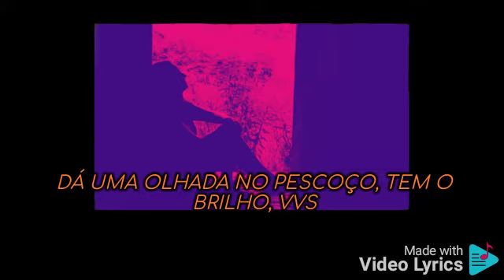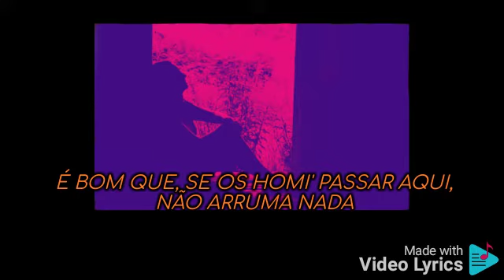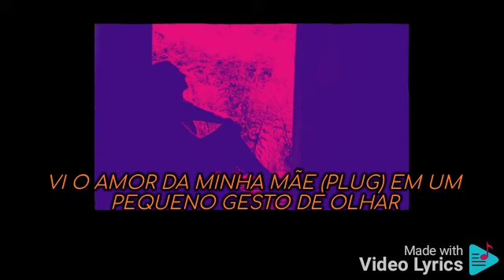Teto- fim de semana no Rio ( Letra)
Fim de Semana no Rio Lyrics
[Letra de "Fim de Semana no Rio" com Teto]

[Intro]
Ah, ah-ah
Uh-uh-uh-uh-uh-uh
Wow, wow-wow
Eu sobrevivi (Até aqui)
Tenho história pra contar, eu vivi (Hey)
Dá uma olhada no pescoço, tem o brilho, VVS
Sigo tranquilo, eu nunca tô no estresse

[Refrão]
Deus vai guiar (Pera), de viagem marcada, só com a ida (Voo)
Driblando esses comédia com a habilida' (Uh-yeah)
Muito chique, bebê, com essa Lala (Lala)
Tocando no Brasil, em todas as casa'

[Verso]
(Hey) Então aponta o fuzil, joga pra cima (Prw, prw)
Fim de semana no Rio, droga e piscina (Uh-uh)
Sabe que a 30PRAUM muda esse clima (Uh-uh)
Diamante rosé, me deixa exalando autoestima
O perfume mais caro e o cabelo sempre alinhado
O segredo do vagabundo é ter a bitch do lado (My bitch)
Ela com a bolsa da Fendi carrega minha quadrada
É bom que, se os homi' passar aqui, não arruma nada
Ayy, ayy, na caminhada, já faz dez anos que eu to na estrada
E o fuzil, já faz três anos que ele não me viu
Quando tudo era um desafio, eu olhava e ninguém tava lá
Vi o amor da minha mãe (Plug) em um pequeno gesto de olhar
Já sabia, sempre soube no que ia dá, quem diria que onde passasse ia encantar
Eu mergulho nessa pussy, damn, é tão molhado que parece piscina de natação
Eu sei bem o que ela quer, do que ela gosta
Só porque eu tenho dinheiro, várias me adora
Pontas soltas no cinzeiro, Audemars gira o ponteiro
Cortando esses fofoqueiro, de cabeça erguida eu sei que